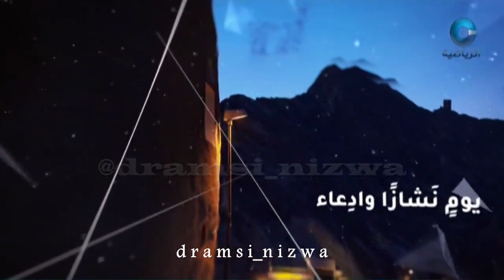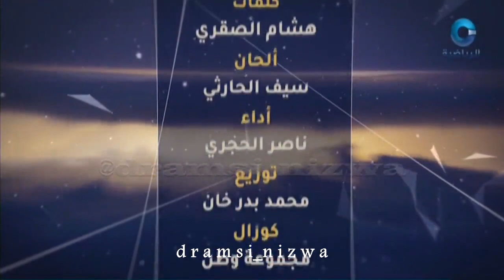نحن إنسـانية الإنسـان آداء نـاصر الحجري